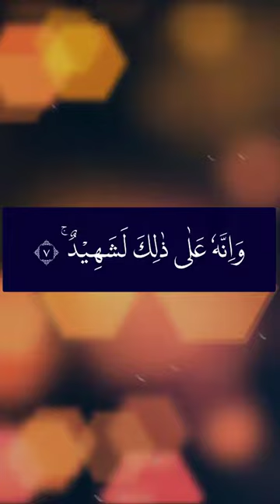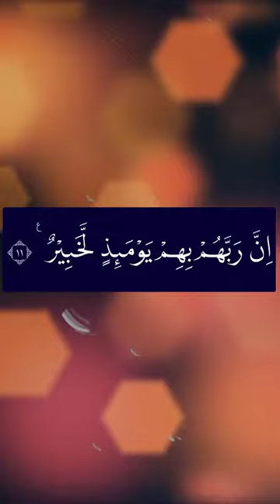[QS.100] Surah Al-Adiyaat | Bacaan Al Quran Merdu Hafalan Juz 30 Juz Amma Anak Best Recitation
Bacaan Merdu AlQuran QS:100 Surah Al Adiyaat. Bacaan Hafalan Juz 30 (Juz Amma) Surat Pendek Metode Ummi.

✅ Dukung Channel ini yaaa kak

Surat 078. An-Naba
Surat 079. An-Naaziaat
Surat 080. Abasa
Surat 081. At-Takwiir
Surat 082. Al-Infithaar
Surat 083. Al-Muthaffifiin
Surat 084. Al-Insyiqaaq
Surat 085. Al-Buruuj
Surat 086. Ath-Thariq
Surat 087. Al-Alaa
Surat 088. Al-Ghasyiyah
Surat 089. Al-Fajr
Surat 090. Al-Balad
Surat 091. Asy-Syams
Surat 092. Al-Lail
Surat 093 .Adh-Dhuha
Surat 094 .As-Syarh
Surat 095 .At-Tiin
Surat 096. Al-Alaq
Surat 097. Al-Qadr
Surat 098. Al-Bayyinah
Surat 099. Az-Zalzalah
Surat 100. Al-Adiyaat
Surat 101. Al-Qaariah
Surat 102. At-Takaatsur
Surat 103. Al-Ashr
Surat 104. Al-Humazah
Surat 105. Al-Fiil
Surat 106. Quraisy
Surat 107. Al-Maauun
Surat 108. Al-Kautsar
Surat 109. Al-Kaafiruun:
Surat 110. An-Nashr:
Surat 111. Al-Lahb ( Al-Lahab):